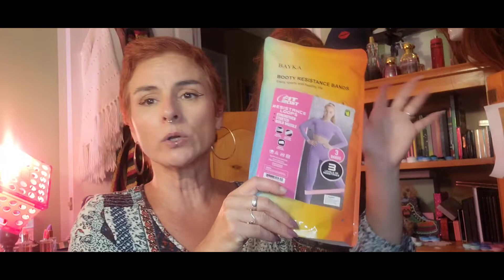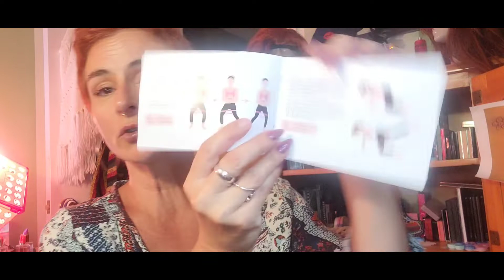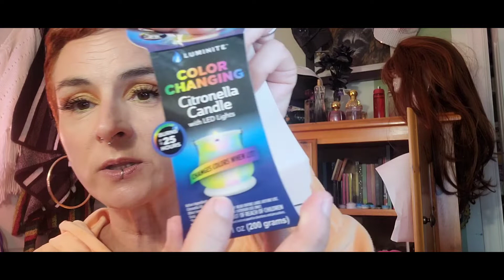VLOG📷Dollarama et blabla👍😁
Tranche de vie,